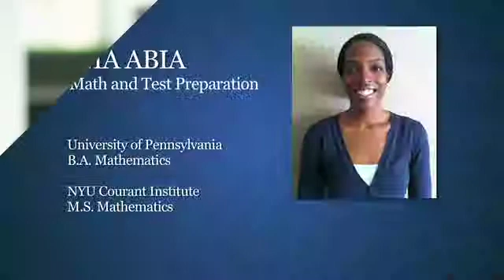Math Specialist - mylearningspringboard.com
Interview with Ima Abia, Math Tutor and Test Preparation

Ima graduated from the University of Pennsylvania with a BA in mathematics and she earned her Master's degree in Mathematics from New York University's Courant Institute of Mathematical Sciences. Ima is passionate about math and finds ways to make it accessible to all learners. She primarily tutors high school and undergraduate students in all areas of advanced math, including algebra, calculus, geometry, probability and trigonometry as well as helping students to prepare for standardized tests, including the ISEE, ACT, SAT, SAT subject tests, Regents and AP exams.